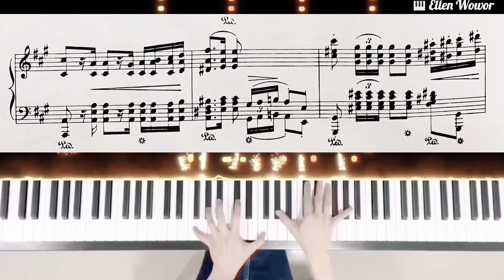Military Polonaise op 40 no 1 in A major piano tutorial with music score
Title: Military Polonaise op 40 no 1 in A major

Composer: Frederik Chopin

performed by Ellen Wowor